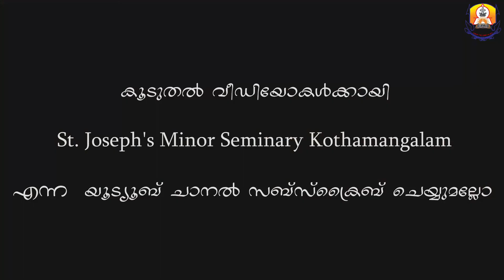തിരുപ്പിറവി ഓർമ്മകൾ |Rev. Fr Joseph Ezhumayil | St. Joseph's Minor Seminary Kothamangalam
Priest of Kothamangalam Eparchy remembers about their Christmas Memories